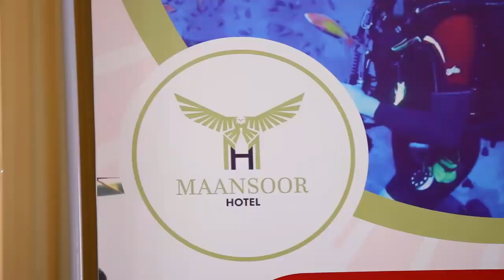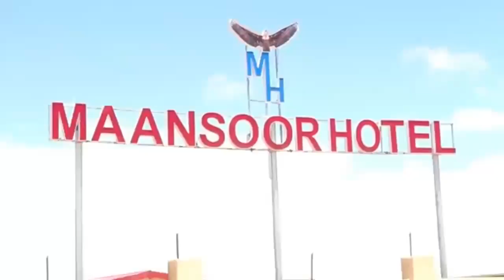BURCO Hotelka Maansoor Ayaa ka mid ahaa Hotel Mnuanasaba Xuska Cuntada ku soo bandhigay dalaga iyo w